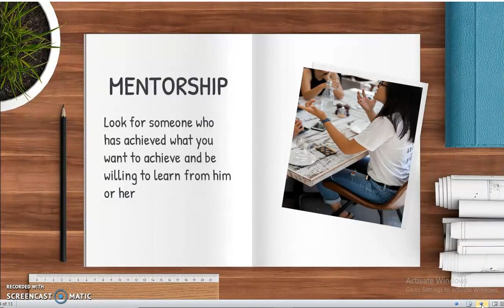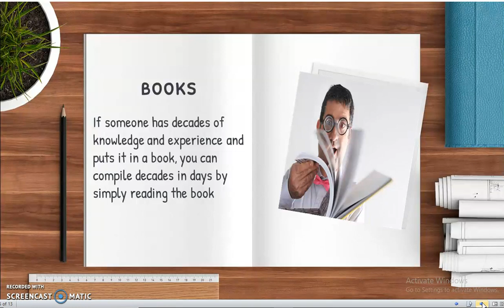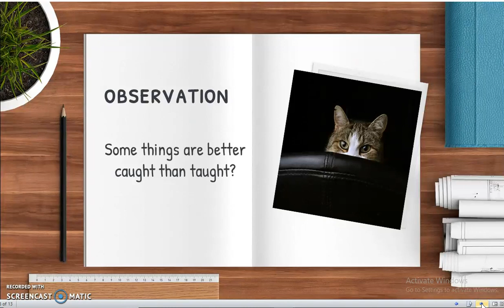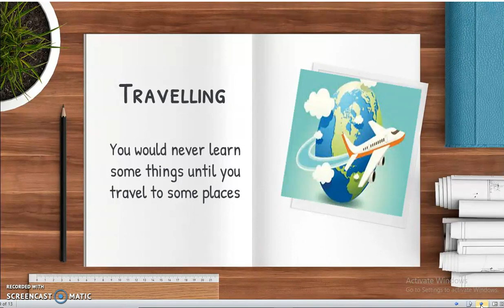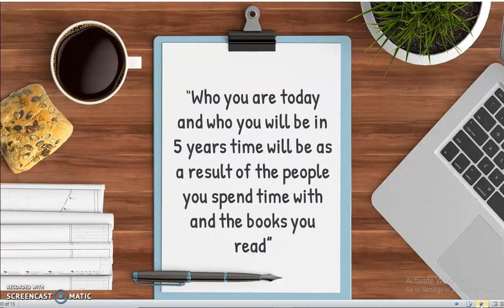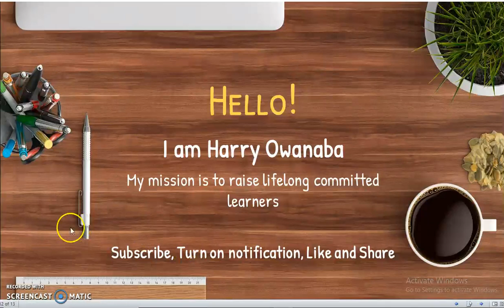How Do Successful People Learn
Success is PREDICTABLE. If you do what successful people do, you would get the same results that they get and if you do better than what they are doing, you would get better result

In this video, I shared their top secret which is in the way they learn

Watch and drop a comment